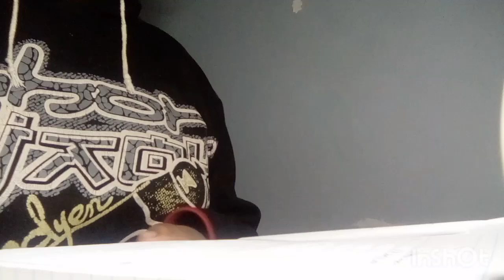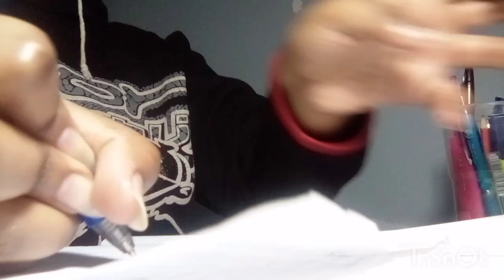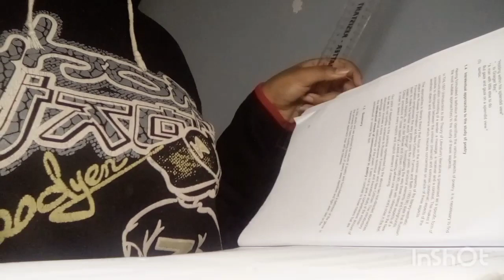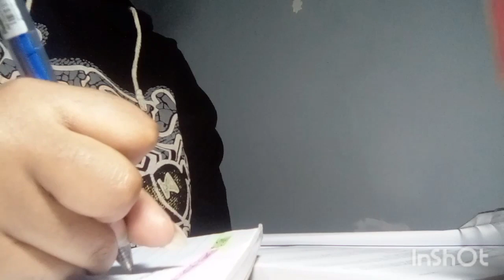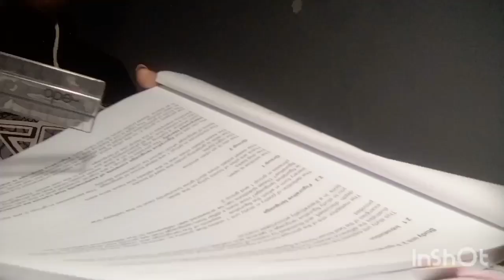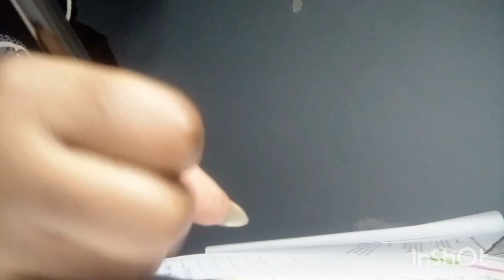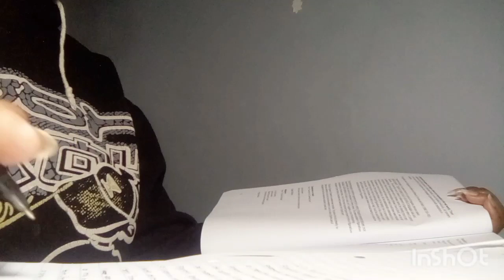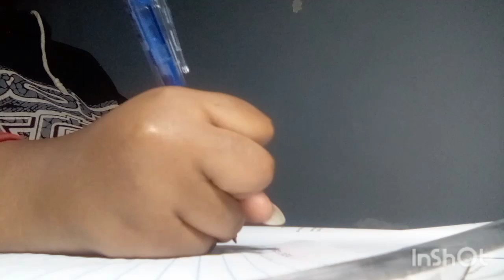📖 Study With Me| 45/5 pomodoro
Hi 👋🏾
I originally wanted to do 2 sessions but I didn't have enough space on my phone.
Any way~
I wish you 100% on all your tests and exams 💕
LUMI 🎀

tags